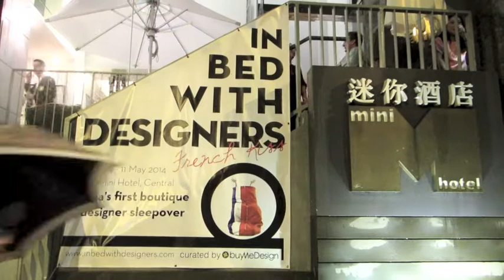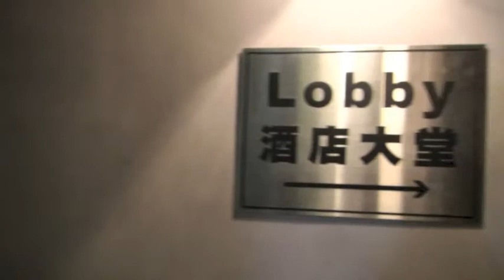In Bed with Designers at Mini Hotel Central May 2014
The second edition of 'in Bed with Designers', a new networking and business platform with a mission of talent scouting and showcasing new designers and their original products. Taking place from the 9th  to 11th of May at the Mini Hotel in Hong Kong Central, 40 designers from 10 different countries joined the exhibition, setting up a room to showcase their works. This is a snapshot from the three day affair.